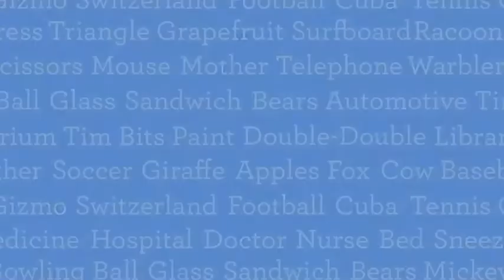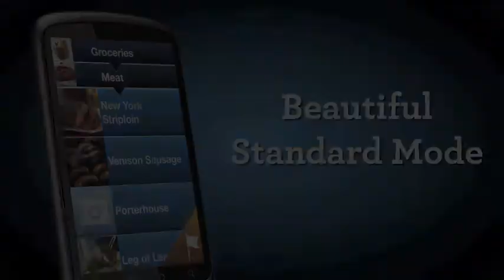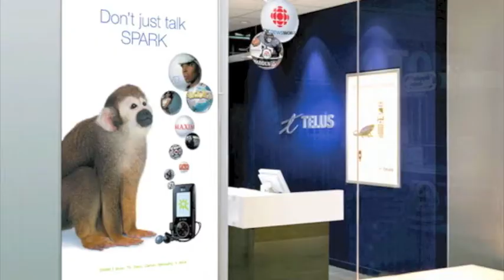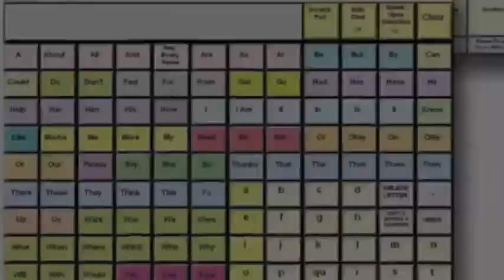OCE Discovery 2010 Video Contest - Alexander Levy - University of Toronto (Updated)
Developed by a team of students at the University of Toronto, MarcoPolo is new twist on an old category of devices: digital speech aids for those unable to speak.  By redesigning the interface and reinventing the way words are organized, MarcoPolo stands to become a significant competitor to current speech device companies.  More specifically, MarcoPolo's introduction of location awareness into assistive devices represents a whole new approach to the challenge of communication for the disabled.